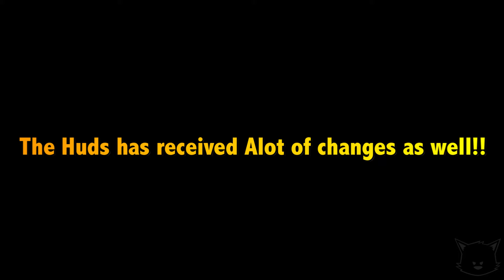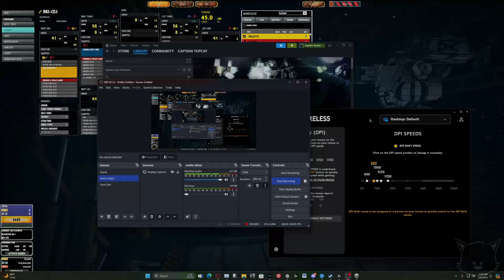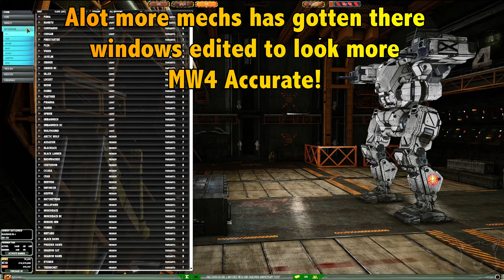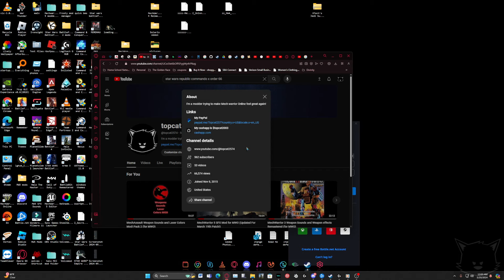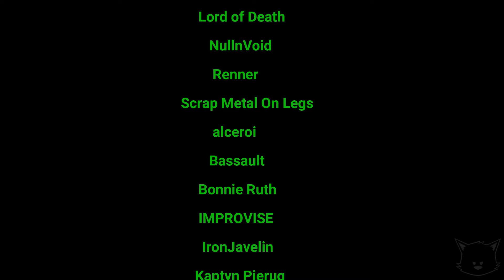MechWarrior 4 reimagined 3.5 update!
Sorry for all the delays! am REALLY glad i manage to get this video/mod update out to y'all! this mod update contains SOOOOOO much more new content you'll have fun playing with them for days! 😂 credits to everybody that helped make this video possible! soon will be posing a bloopers video as a celebration for reaching 500 subs!!!

This mod won't be getting supported by Google drive no more due to the massive size of this update and this mod will only get bigger as time goes by! 🤣